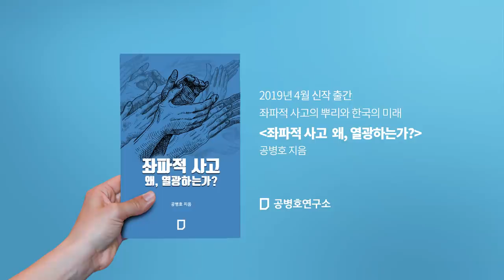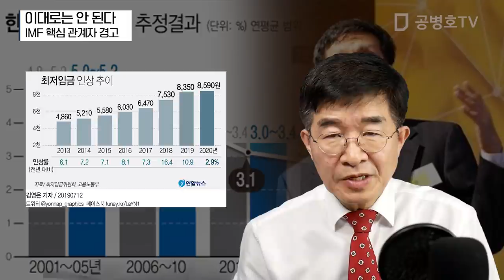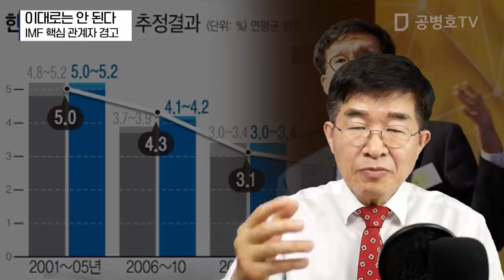이대로는 안된다 / IMF 핵심관계자 경고 [공병호TV]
이대로는 안된다 / IMF 핵심관계자 경고
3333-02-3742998 카카오은행 (예금주 : 공병호) / (텔레뱅킹 : 090 & 은행코드 : 90)

참고자료
1. “한국경제, 잘 달리던 말 지쳤는데 새 말로 못 갈아타는 상황”[파워 인터뷰], 이창용 국제통화기금 아시아태평양국장,  김정안(워싱턴 특파원), 동아일보, 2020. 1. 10